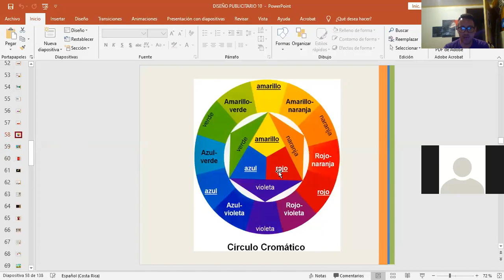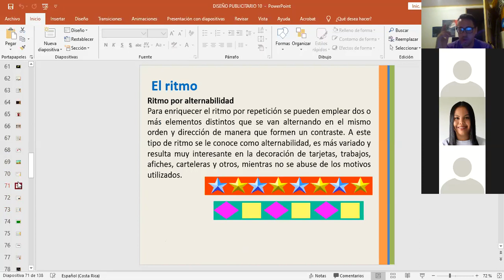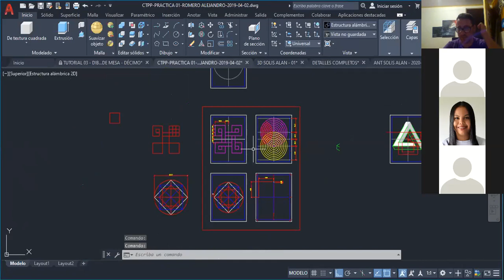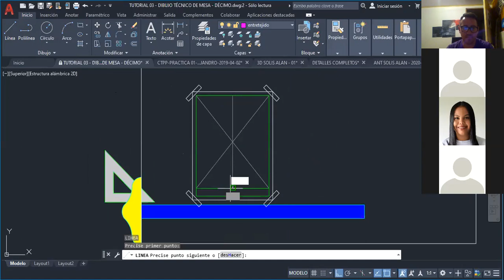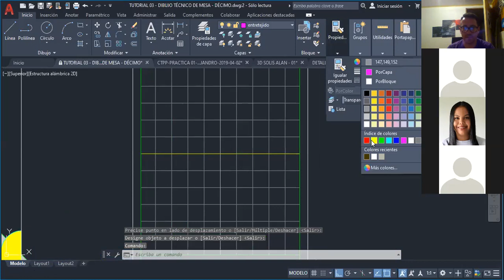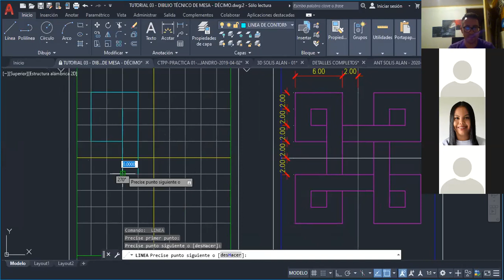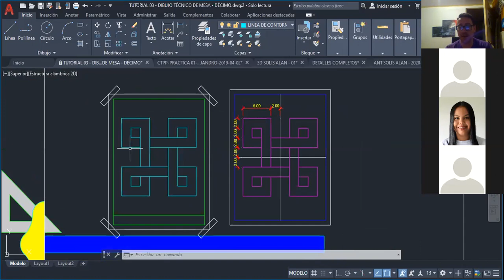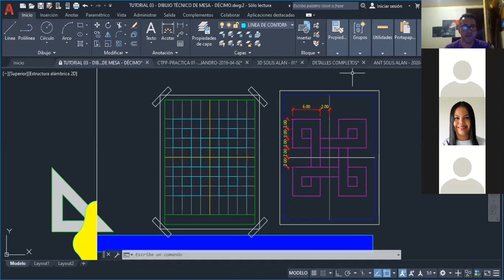T 05 DISENO PUBLICITARIO 10 DECIMO CTPUGS